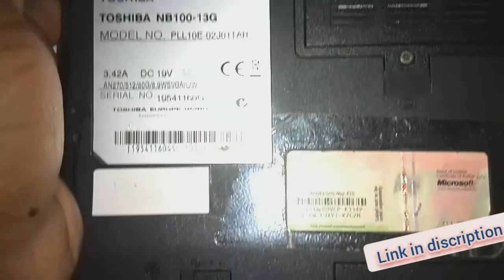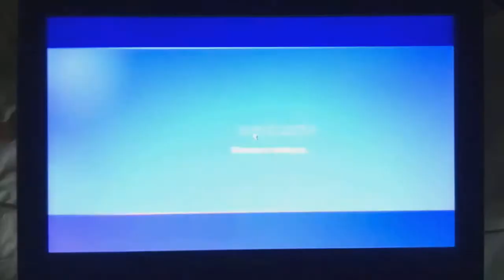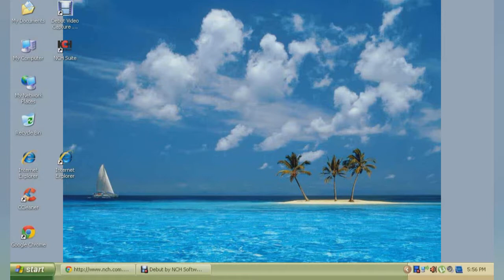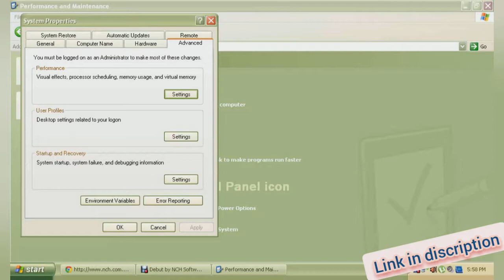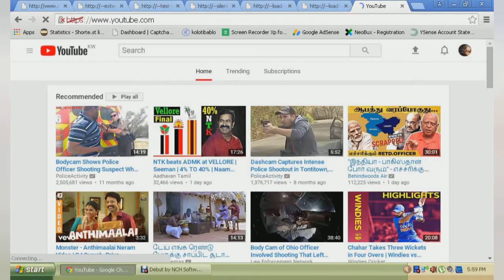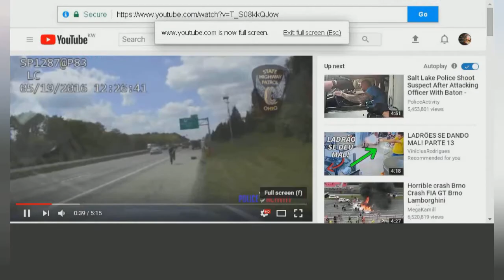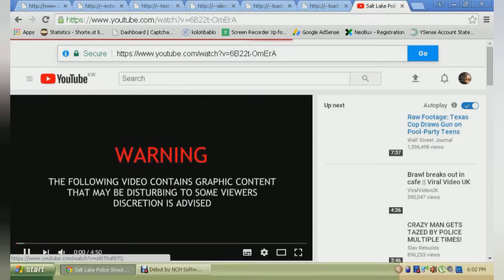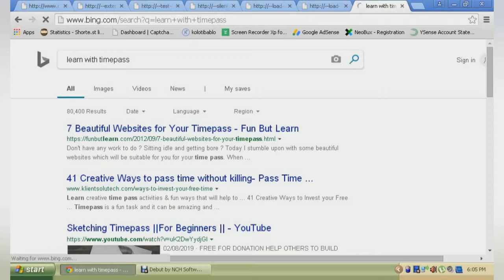Used mini-laptop sale best or worst?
Rate depends upon your choice.
Used laptop, mini laptop